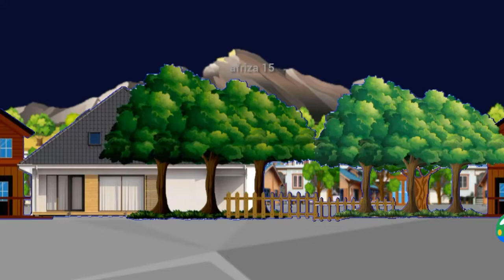Animasi maulid nabi,pawai Sholawat bersama Spongebob,masha,upin ipin,sapi,barongan 2022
Video animasi hiburan menyambut maulid nabi Muhammad saw,story animasi kartun full karakter.